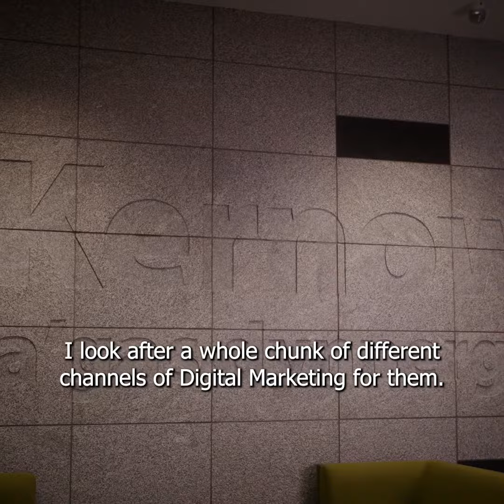Digital Marketing Course Video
As a way to drive sign-ups and spread awareness of a new Digital Marketing course we worked with the client and their customers to showcase their new offering.